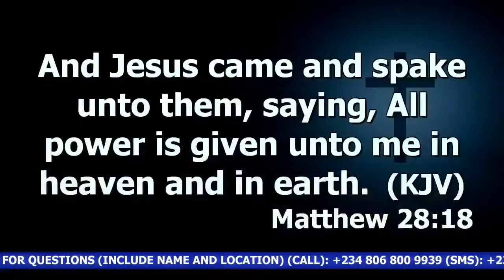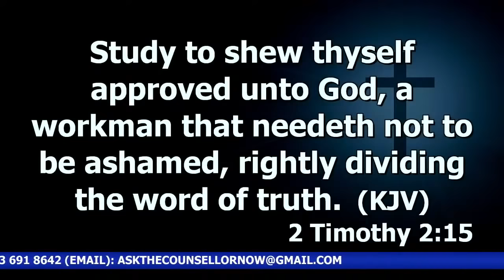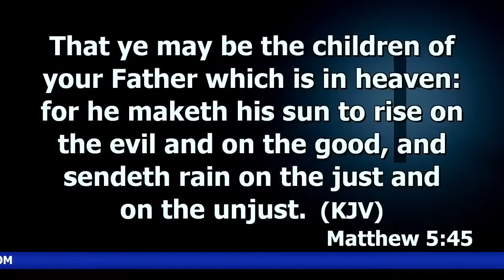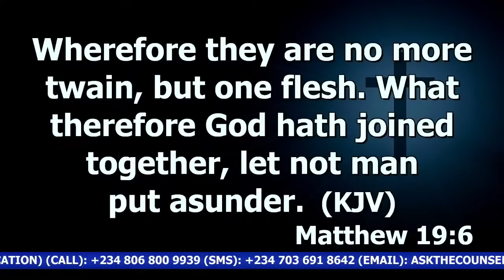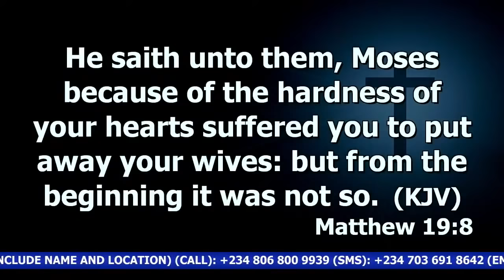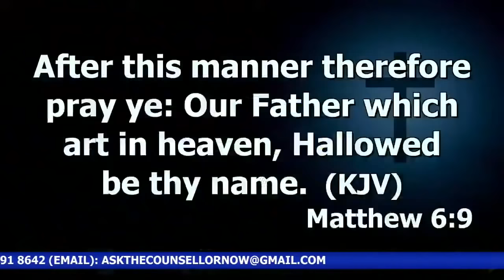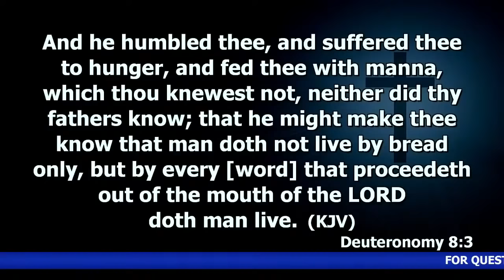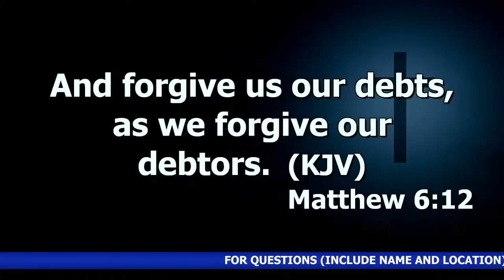Exegesis Of Genesis (Seeing Jesus Christ Thru The Scriptures) - Prt.10 | Dr. Abel Damina